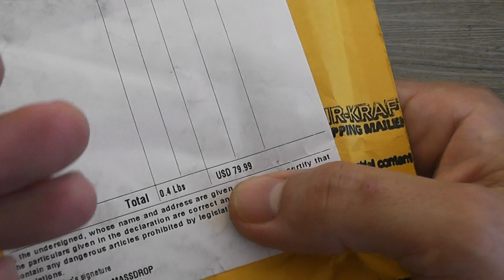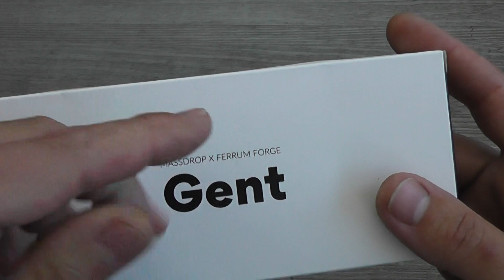Massdrop X Ferrum Forge GENT - GENIAL !!!